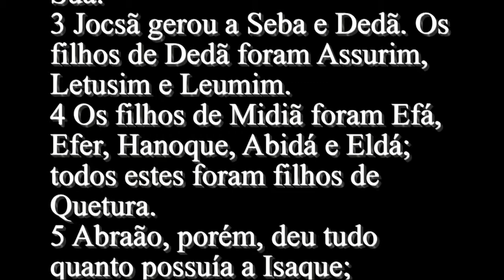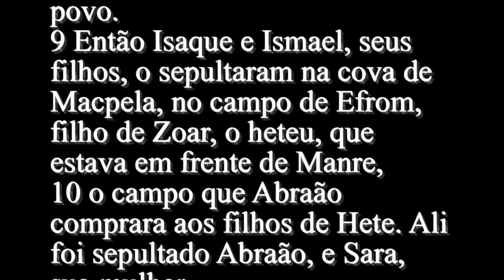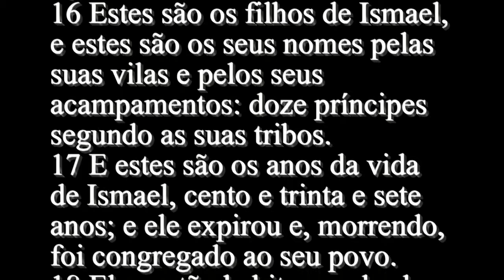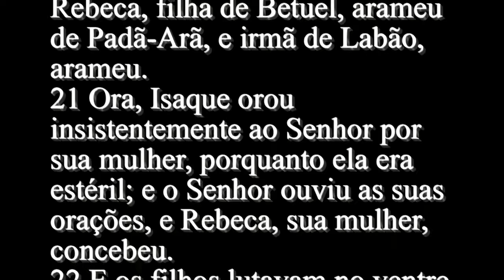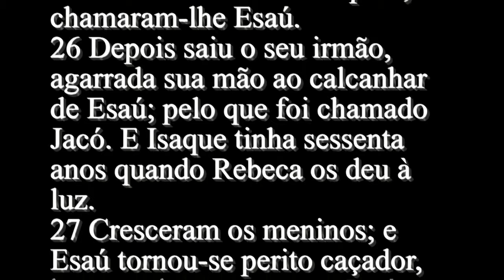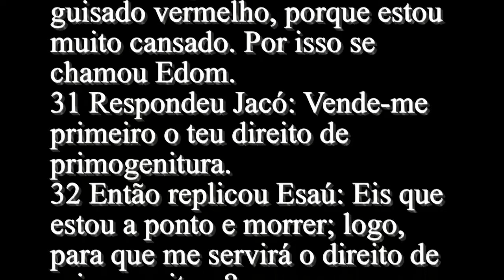Gênesis #25 - Bíblia Sagrada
1 Ora, Abraão tomou outra mulher, que se chamava Quetura.
2 Ela lhe deu à luz a Zinrã, Jocsã, Medã, Midiã, Isbaque e Suá.
3 Jocsã gerou a Seba e Dedã. Os filhos de Dedã foram Assurim, Letusim e Leumim.
4 Os filhos de Midiã foram Efá, Efer, Hanoque, Abidá e Eldá; todos estes foram filhos de Quetura.
5 Abraão, porém, deu tudo quanto possuía a Isaque;
6 no entanto aos filhos das concubinas que Abraão tinha, deu ele dádivas; e, ainda em vida, os separou de seu filho Isaque, enviando-os ao Oriente, para a terra oriental.
7 Estes, pois, são os dias dos anos da vida de Abraão, que ele viveu: cento e setenta e, cinco anos.
8 E Abraão expirou, morrendo em boa velhice, velho e cheio de dias; e foi congregado ao seu povo.
9 Então Isaque e Ismael, seus filhos, o sepultaram na cova de Macpela, no campo de Efrom, filho de Zoar, o heteu, que estava em frente de Manre,
10 o campo que Abraão comprara aos filhos de Hete. Ali foi sepultado Abraão, e Sara, sua mulher.
11 Depois da morte de Abraão, Deus abençoou a Isaque, seu filho; e habitava Isaque junto a Beer-Laai-Rói.
12 Estas são as gerações de Ismael, filho de Abraão, que Agar, a egípcia, serva de Sara, lhe deu;
13 e estes são os nomes dos filhos de Ismael pela sua ordem, segundo as suas gerações: o primogênito de Ismael era Nebaiote, depois Quedar, Abdeel, Mibsão,
14 Misma, Dumá, Massá,
15 Hadade, Tema, Jetur, Nafis e Quedemá.
16 Estes são os filhos de Ismael, e estes são os seus nomes pelas suas vilas e pelos seus acampamentos: doze príncipes segundo as suas tribos.
17 E estes são os anos da vida de Ismael, cento e trinta e sete anos; e ele expirou e, morrendo, foi congregado ao seu povo.
18 Eles então habitaram desde Havilá até Sur, que está em frente do Egito, como quem vai em direção da Assíria; assim Ismael se estabeleceu diante da face de todos os seus irmãos.
19 E estas são as gerações de Isaque, filho de Abraão: Abraão gerou a Isaque;
20 e Isaque tinha quarenta anos quando tomou por mulher a Rebeca, filha de Betuel, arameu de Padã-Arã, e irmã de Labão, arameu.
21 Ora, Isaque orou insistentemente ao Senhor por sua mulher, porquanto ela era estéril; e o Senhor ouviu as suas orações, e Rebeca, sua mulher, concebeu.
22 E os filhos lutavam no ventre dela; então ela disse: Por que estou eu assim? E foi consultar ao Senhor.
23 Respondeu-lhe o Senhor: Duas nações há no teu ventre, e dois povos se dividirão das tuas estranhas, e um povo será mais forte do que o outro povo, e o mais velho servirá ao mais moço.
24 Cumpridos que foram os dias para ela dar à luz, eis que havia gêmeos no seu ventre.
25 Saiu o primeiro, ruivo, todo ele como um vestido de pelo; e chamaram-lhe Esaú.
26 Depois saiu o seu irmão, agarrada sua mão ao calcanhar de Esaú; pelo que foi chamado Jacó. E Isaque tinha sessenta anos quando Rebeca os deu à luz.
27 Cresceram os meninos; e Esaú tornou-se perito caçador, homem do campo; mas Jacó, homem sossegado, que habitava em tendas.
28 Isaque amava a Esaú, porque comia da sua caça; mas Rebeca amava a Jacó.
29 Jacó havia feito um guisado, quando Esaú chegou do campo, muito cansado;
30 e disse Esaú a Jacó: Deixa-me, peço-te, comer desse guisado vermelho, porque estou muito cansado. Por isso se chamou Edom.
31 Respondeu Jacó: Vende-me primeiro o teu direito de primogenitura.
32 Então replicou Esaú: Eis que estou a ponto e morrer; logo, para que me servirá o direito de primogenitura?
33 Ao que disse Jacó: Jura-me primeiro. Jurou-lhe, pois; e vendeu o seu direito de primogenitura a Jacó.
34 Jacó deu a Esaú pão e o guisado e lentilhas; e ele comeu e bebeu; e, levantando-se, seguiu seu caminho. Assim desprezou Esaú o seu direito de primogenitura.